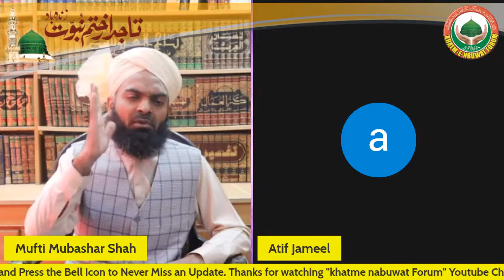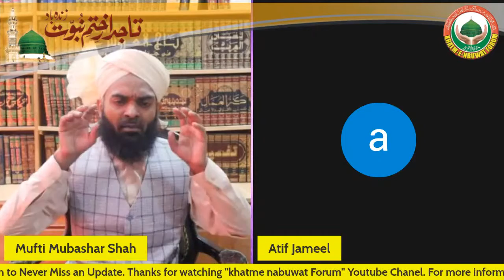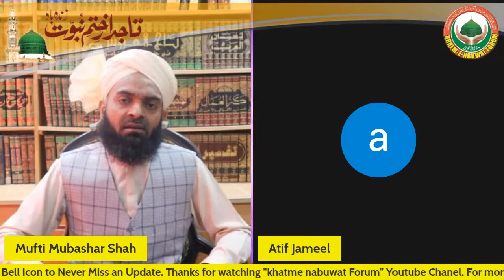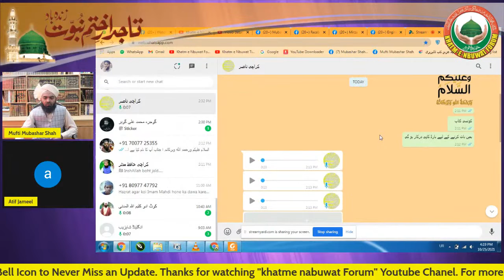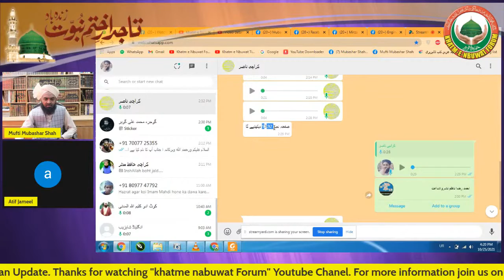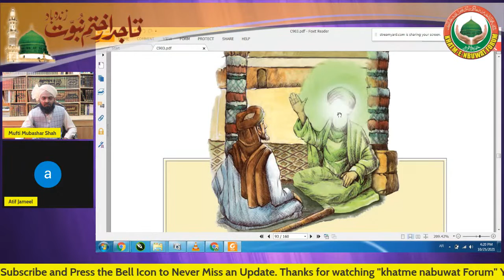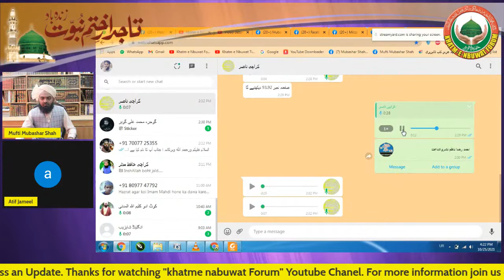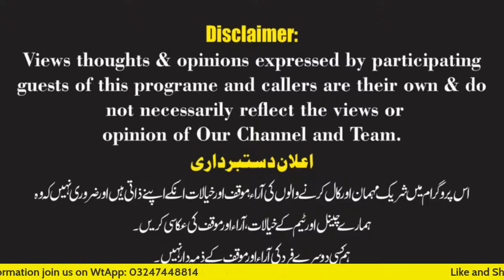khatam e nabuwat